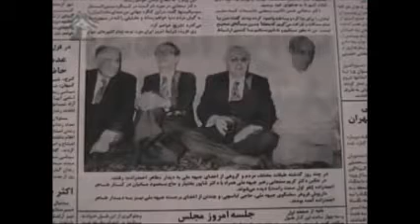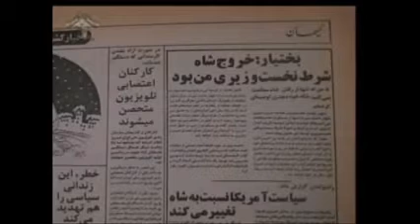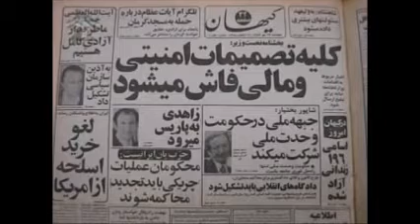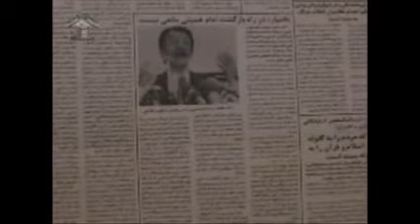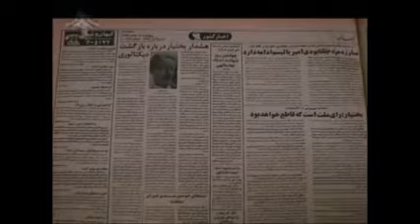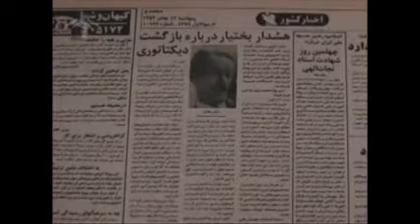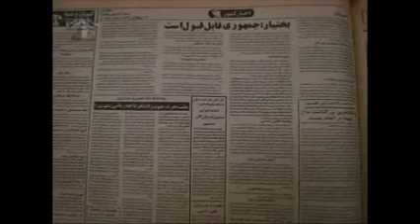Saied Shemirani 3 Feb 2015 چرا شاه رفت، حقایقی در رابطه با بختیار، جبهه ملی‌ و اپوزیسیون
سوم فوریه ۲۰۱۵ ، کات شده  چرا شاه رفت، حقایقی در رابطه با بختیار، جبهه ملی‌ و اپوزیسیون نظام پادشاهی